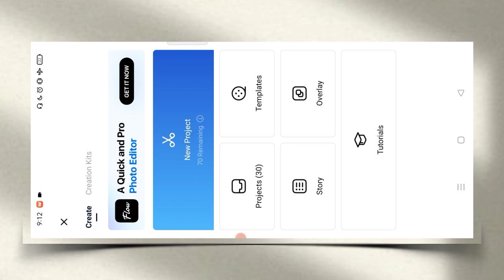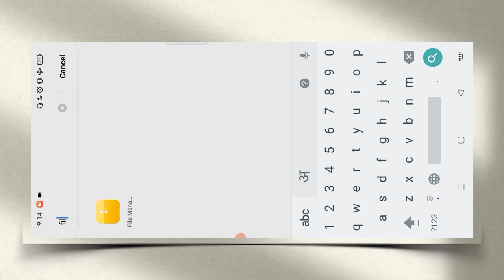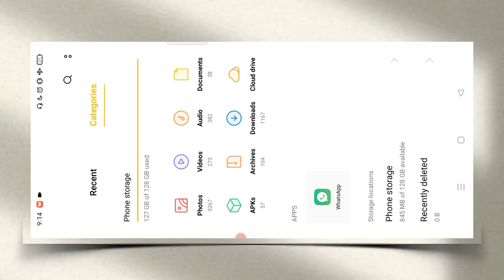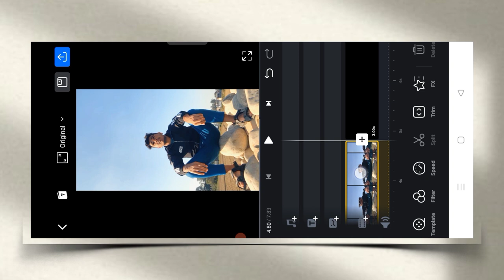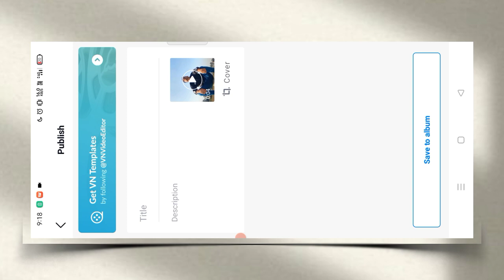Iphone Video Effect For Android | Vn App Iphone Filter Unsupported | Iphone Video Editing In Android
Hello friends welcome to our channel ka production doston aaj ki is video par main aapko dikhaya vn app se iphone video editing kaise kar sakte ho aur vn app me unsupported file ko kaise add kar sakte ho

vn app iphone filters unsupported
iphone filter vn
vn unsupported files
vn unsupported file problem
iphone filter unsupported in vn app
how to add iphone filter in vn app
vn app iphone filter
iphone video editing in vn app
vn iphone editing
iphone video effect for android